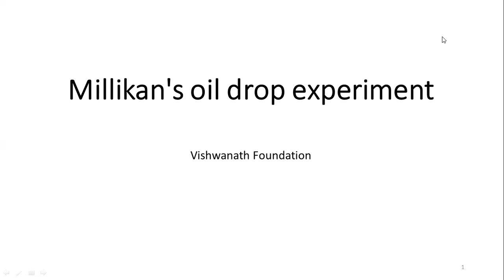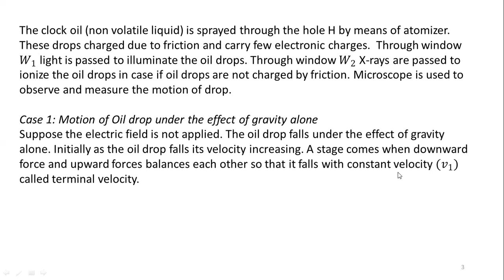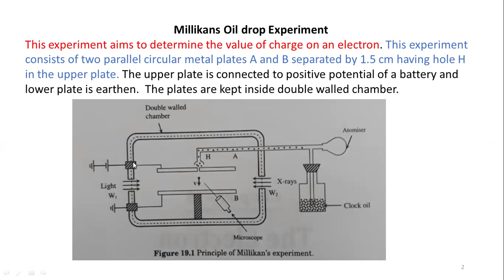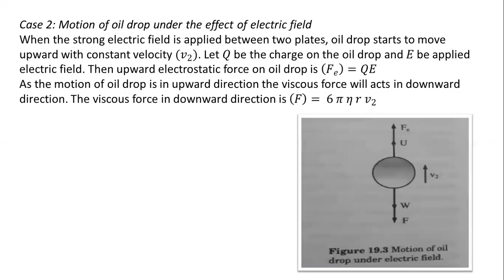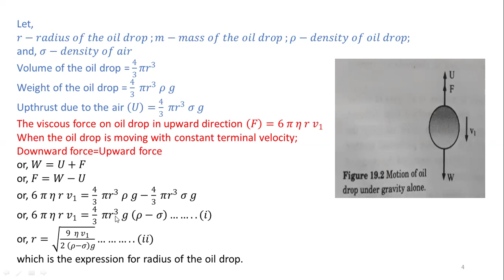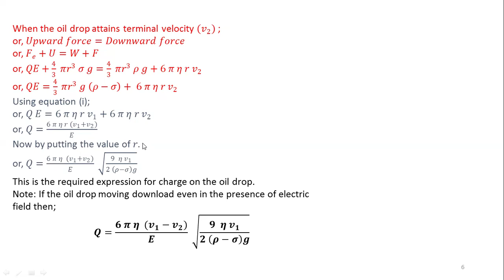Millikans Oil Drop Experiment_Class 12_Physics_2080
In this video you will learn about Millikans oil drop experiment.
Millikan's oil drop experiment
This experiment aims to determine the value of charge on an electron. This experiment consists of two parallel circular metal plates A and B separated by 1.5 cm having hole H in the upper plate. The upper plate is connected to positive potential of a battery and lower plate is earthen.  The plates are kept inside double walled chamber.
 The clock oil (non volatile liquid) is sprayed through the hole H by means of atomizer. These drops charged due to friction and carry few electronic charges.  Through window W_1 light is passed to illuminate the oil drops. Through window W_2 X-rays are passed to ionize the oil drops in case if oil drops are not charged by friction. Microscope is used to observe and measure the motion of drop.

Theory:
Case 1: Motion of Oil drop under the effect of gravity alone
Suppose the electric field is not applied. The oil drop falls under the effect of gravity alone. Initially as the oil drop falls its velocity increasing. A stage comes when downward force and upward forces balances each other so that it falls with constant velocity (v_1) called terminal velocity.
Let, r-radius of the oil drop ;m-mass of the oil drop ;ρ-density of oil drop;
and, σ-density of air
Volume of the oil drop =  4/3 πr^3
Weight of the oil drop = 4/3  πr^3  ρ g
Upthrust due to the air (U)=4/3  πr^3  σ g
The viscous force on oil drop in upward direction (F)=6 π η r v_1
When the oil drop is moving with constant terminal velocity;
Downward force=Upward force
or, W=U+F
or, F=W-U
or, 6 π η r v_1=4/3  πr^3  ρ g-4/3  πr^3  σ g
or, 6 π η r v_1=4/3  πr^3  g (ρ-σ)……..(i)
or, r=√((9  η v_1)/(2 (ρ-σ)g))………..(ii)
which is the expression for radius of the oil drop.
Case 2: Motion of oil drop under the effect of electric field
When the strong electric field is applied between two plates, oil drop starts to move upward with constant velocity (v_2). Let Q be the charge on the oil drop and E be applied electric field. Then upward electrostatic force on oil drop is (F_e )=QE
As the motion of oil drop is in upward direction the viscous force will acts in downward direction. The viscous force in downward direction is (F)= 6 π η r v_2
When the oil drop attains terminal velocity (v_2) ;
or, Upward force=Downward force
or, F_e+U=W+F
or, QE+4/3  πr^3  σ g=4/3  πr^3  ρ g+6 π η r v_2
or, QE=4/3  πr^3  g (ρ-σ)+ 6 π η r v_2
Using equation (i);
or, Q E=6 π η r v_1+6 π η r v_2
or, Q=(6 π η r (v_1+v_2))/E
Now by putting the value of r.
or, Q=(6 π η  (v_1+v_2))/E  √((9  η v_1)/(2 (ρ-σ)g))
This is the required expression for charge on the oil drop.
Note: If the oil drop moving download even in the presence of electric field then;
Q=(6 π η  (v_1-v_2))/E  √((9  η v_1)/(2 (ρ-σ)g))